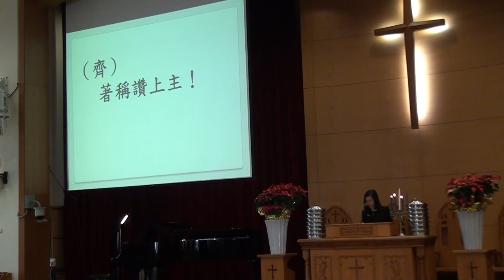20151213台語禮拜 宣召~祈禱